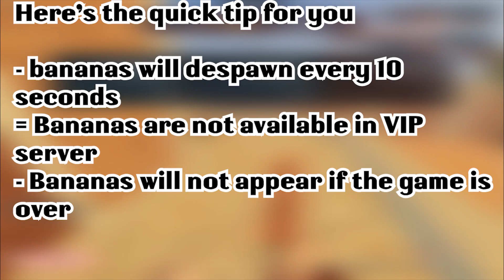(In-Game Event) New Roblox Arsenal Monkey Event! Tutorial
There's a new update on Roblox Arsenal that you might wanna get it right now! Basically you need to collect lots of bananas (Not sure how many) but try get at least 1k because there might be stores will update to get the monkey skin. I don't know if the devs are gonna tell us what we need but here is the official Discord page on Arsenal
I'll let you guys updated if something is new is coming!